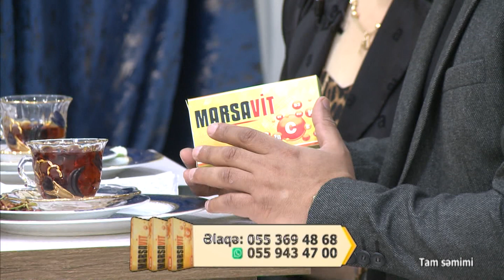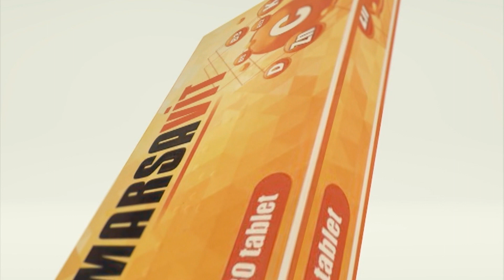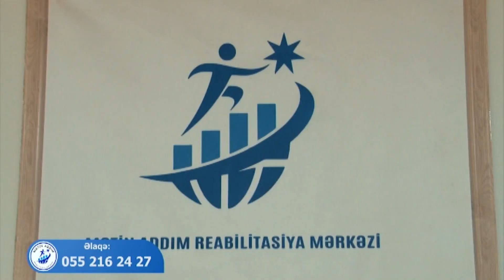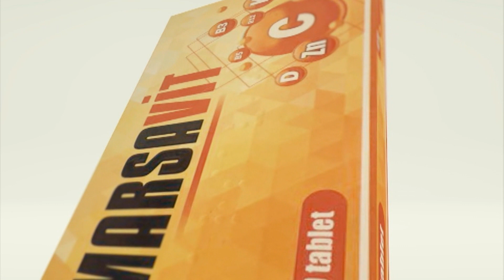Doktor Seyfəddin Əsəd - Ofelya Şabanova DTV Tam səmimi 14 05 2024